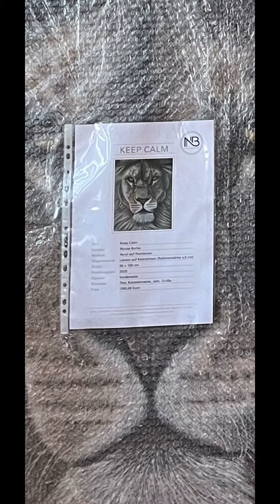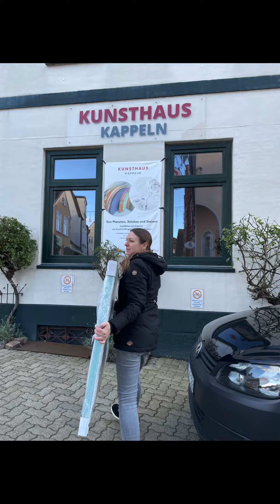Today I delivered 2 of my paintings to the Kunsthaus Kappeln for a new exhibition.